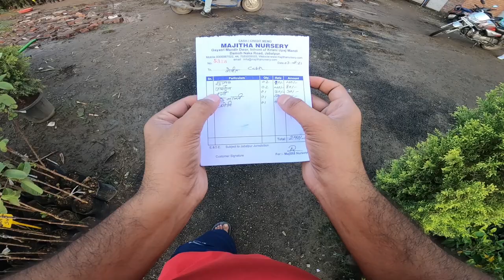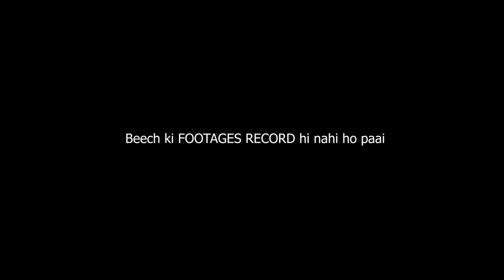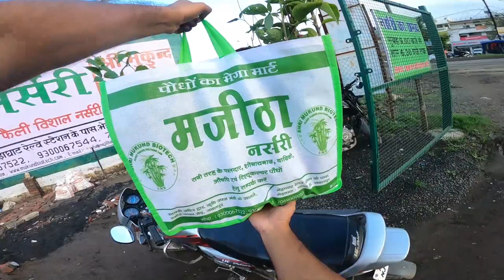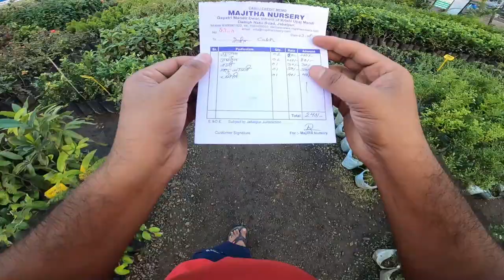जबलपुर की सबसे अच्छी Nursery | Majitha Nursery Jabalpur | Jabalpur Vlogger | Jabalpur Motovlogger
Jabalpur (formerly Jubbulpore) is a tier 2 city in the state of Madhya Pradesh, India. According to the 2011 census, it is the third-largest urban agglomeration in Madhya Pradesh and the country’s 37th-largest urban agglomeration. Jabalpur is an important Administrative, Industrial and Business center of Madhya Pradesh. It is a major education hub in India. The Madhya Pradesh High Court and other important Administrative Headquarters of India and Madhya Pradesh are situated in Jabalpur. It is generally accepted that the game of Snooker originated in Jabalpur. Jabalpur is the administrative headquarters of Jabalpur district (the second-most-populous district in Madhya Pradesh) and the Jabalpur division. The city is known for its beautiful marble rocks on the river Maa Narmada at Bhedaghat.

𝗔 𝗻𝘂𝗿𝘀𝗲𝗿𝘆 𝗶𝘀 𝗮 𝗽𝗹𝗮𝗰𝗲 𝘄𝗵𝗲𝗿𝗲 𝗽𝗹𝗮𝗻𝘁𝘀 𝗮𝗿𝗲 𝗽𝗿𝗼𝗽𝗮𝗴𝗮𝘁𝗲𝗱 𝗮𝗻𝗱 𝗴𝗿𝗼𝘄𝗻 𝘁𝗼 𝗮 𝗱𝗲𝘀𝗶𝗿𝗲𝗱 𝗮𝗴𝗲. 𝗧𝗵𝗲𝘆 𝗶𝗻𝗰𝗹𝘂𝗱𝗲 𝗿𝗲𝘁𝗮𝗶𝗹 𝗻𝘂𝗿𝘀𝗲𝗿𝗶𝗲𝘀 𝘄𝗵𝗶𝗰𝗵 𝘀𝗲𝗹𝗹 𝘁𝗼 𝘁𝗵𝗲 𝗴𝗲𝗻𝗲𝗿𝗮𝗹 𝗽𝘂𝗯𝗹𝗶𝗰, 𝘄𝗵𝗼𝗹𝗲𝘀𝗮𝗹𝗲 𝗻𝘂𝗿𝘀𝗲𝗿𝗶𝗲𝘀 𝘄𝗵𝗶𝗰𝗵 𝘀𝗲𝗹𝗹 𝗼𝗻𝗹𝘆 𝘁𝗼 𝗯𝘂𝘀𝗶𝗻𝗲𝘀𝘀𝗲𝘀 𝘀𝘂𝗰𝗵 𝗮𝘀 𝗼𝘁𝗵𝗲𝗿 𝗻𝘂𝗿𝘀𝗲𝗿𝗶𝗲𝘀 𝗮𝗻𝗱 𝘁𝗼 𝗰𝗼𝗺𝗺𝗲𝗿𝗰𝗶𝗮𝗹 𝗴𝗮𝗿𝗱𝗲𝗻𝗲𝗿𝘀, 𝗮𝗻𝗱 𝗽𝗿𝗶𝘃𝗮𝘁𝗲 𝗻𝘂𝗿𝘀𝗲𝗿𝗶𝗲𝘀 𝘄𝗵𝗶𝗰𝗵 𝘀𝘂𝗽𝗽𝗹𝘆 𝘁𝗵𝗲 𝗻𝗲𝗲𝗱𝘀 𝗼𝗳 𝗶𝗻𝘀𝘁𝗶𝘁𝘂𝘁𝗶𝗼𝗻𝘀 𝗼𝗿 𝗽𝗿𝗶𝘃𝗮𝘁𝗲 𝗲𝘀𝘁𝗮𝘁𝗲𝘀.

Nurseries may supply plants for gardens, agriculture, forestry and conservation biology.

Some of them specialize in one phase of the process: propagation, growing out, or retail sale; or in one type of plant: e.g., groundcovers, shade plants, or rock garden plants. Some produce bulk stock, whether seedlings or grafted, of particular varieties for purposes such as fruit trees for orchards, or timber trees for forestry. Some produce stock seasonally, ready in springtime for export to colder regions where propagation could not have been started so early, or to regions where seasonal pests prevent profitable growing early in the season.

𝗠𝗮𝗷𝗶𝘁𝗵𝗮 𝗳𝗹𝗼𝗿𝗶𝗰𝘂𝗹𝘁𝘂𝗿𝗲 𝗡𝘂𝗿𝘀𝗲𝗿𝘆 𝗶𝘀 𝗼𝗻𝗲 𝗼𝗳 𝗶𝘁𝘀 𝗸𝗶𝗻𝗱 𝗿𝗲𝗹𝗶𝗮𝗯𝗹𝗲,𝗹𝗲𝗮𝗱𝗶𝗻𝗴 𝗮𝗻𝗱 𝗿𝗲𝗻𝗼𝘄𝗻𝗲𝗱 𝗻𝘂𝗿𝘀𝗲𝗿𝘆 𝗵𝗮𝘃𝗶𝗻𝗴 𝗺𝗼𝗿𝗲 𝘁𝗵𝗮𝗻 𝟭𝟬 𝘆𝗲𝗮𝗿𝘀 𝗲𝘅𝗽𝗲𝗿𝗶𝗲𝗻𝗰𝗲. 𝗪𝗲 𝗮𝗿𝗲 𝗿𝗲𝗴𝗶𝘀𝘁𝗲𝗿𝗲𝗱 𝘄𝗶𝘁𝗵 𝗡𝗮𝘁𝗶𝗼𝗻𝗮𝗹 𝗵𝗼𝗿𝘁𝗶𝗰𝘂𝗹𝘁𝘂𝗿𝗲 𝗠𝗶𝘀𝘀𝗶𝗼𝗻 𝗮𝘀 𝗯𝗶𝗴 𝗺𝗼𝗱𝗲𝗹 𝗻𝘂𝗿𝘀𝗲𝗿𝘆 𝗮𝗻𝗱 𝘄𝗲 𝗮𝗿𝗲 𝗮𝗹𝘀𝗼 𝗮𝗰𝗰𝗿𝗲𝗱𝗶𝘁𝗲𝗱 𝗮𝘀 𝘀𝘁𝗮𝗿 𝗻𝘂𝗿𝘀𝗲𝗿𝘆 𝗳𝗿𝗼𝗺 𝗡𝗮𝘁𝗶𝗼𝗻𝗮𝗹 𝗵𝗼𝗿𝘁𝗶𝗰𝘂𝗹𝘁𝘂𝗿𝗲 𝗯𝗼𝗮𝗿𝗱. 𝗙𝗼𝗿 𝘀𝗲𝘃𝗲𝗿𝗮𝗹 𝘆𝗲𝗮𝗿𝘀,𝗺𝗮𝗷𝗶𝘁𝗵𝗮 𝗳𝗹𝗼𝗿𝗶𝗰𝘂𝗹𝘁𝘂𝗿𝗲 𝗡𝘂𝗿𝘀𝗲𝗿𝘆 𝗵𝗮𝘀 𝗯𝗲𝗰𝗼𝗺𝗲 𝘀𝘆𝗻𝗼𝗻𝘆𝗺𝗼𝘂𝘀 𝘁𝗼 𝗹𝘂𝘀𝗵 𝗴𝗿𝗲𝗲𝗻𝗲𝗿𝘆.

They provide the best services in handling both small & large projects under strict quality craftsmanship.Today we have various varieties of plants.We have an extensive range of road side (avenue)plants,ornamentals,fruits,Herbs,Shrubs,trees,ground covers,grasses,palms and bamboos.We are specialized in development and maintenance of large platations & supplying plants.

𝗧𝗵𝗲𝘆 𝘀𝘂𝗽𝗽𝗹𝘆 𝘃𝗮𝗿𝗶𝗼𝘂𝘀 𝘁𝘆𝗽𝗲𝘀 𝗼𝗳 𝗽𝗹𝗮𝗻𝘁𝘀 𝘁𝗼 𝗠𝗮𝗱𝗵𝘆𝗮 𝗣𝗿𝗮𝗱𝗲𝘀𝗵 𝗵𝗼𝗿𝘁𝗶𝗰𝘂𝗹𝘁𝘂𝗿𝗲 𝗗𝗲𝗽𝗮𝗿𝘁𝗺𝗲𝗻𝘁,𝘇𝗶𝗹𝗮 𝗽𝗮𝗻𝗰𝗵𝗮𝘆𝗮𝘁,𝗳𝗼𝗿𝗲𝘀𝘁 𝗱𝗲𝗽𝗮𝗿𝘁𝗺𝗲𝗻𝘁,𝗠𝗮𝗵𝗮𝘁𝗺𝗮 𝗚𝗮𝗻𝗱𝗵𝗶 𝗡𝗮𝘁𝗶𝗼𝗻𝗮𝗹 𝗥𝘂𝗿𝗮𝗹 𝗘𝗺𝗽𝗹𝗼𝘆𝗺𝗲𝗻𝘁 𝗚𝘂𝗮𝗿𝗮𝗻𝘁𝗲𝗲 𝗮𝗰𝘁.,𝗣𝗼𝘄𝗲𝗿 𝗽𝗹𝗮𝗻𝘁𝘀 𝗮𝗻𝗱 𝘃𝗮𝗿𝗶𝗼𝘂𝘀 𝗶𝗻𝘀𝘁𝗶𝘁𝘂𝘁𝗲𝘀.𝗪𝗲 𝗮𝗿𝗲 𝗵𝗮𝘃𝗶𝗻𝗴 𝗼𝘂𝗿 𝗼𝘄𝗻 𝗽𝗹𝗮𝗻𝘁𝗮𝘁𝗶𝗼𝗻 𝗶𝗻 𝗺𝗼𝗿𝗲 𝘁𝗵𝗮𝗻 𝟮𝟱𝟬 𝗮𝗰𝗿𝗲𝘀 𝗼𝗳 𝗹𝗮𝗻𝗱. 𝗠𝗮𝗷𝗶𝘁𝗵𝗮 𝗳𝗹𝗼𝗿𝗶𝗰𝘂𝗹𝘁𝘂𝗿𝗲 𝗡𝘂𝗿𝘀𝗲𝗿𝘆 𝗶𝘀 𝗰𝗼𝗺𝗺𝗶𝘁𝘁𝗲𝗱 𝘁𝗼 𝗲𝗻𝗵𝗮𝗻𝗰𝗲 𝗮𝗻𝗱 𝘃𝗮𝗹𝘂𝗲 𝘁𝗵𝗲 𝗯𝗲𝗮𝘂𝘁𝘆 𝗼𝗳 𝗶𝗻𝗱𝗶𝗮𝗻 𝗹𝗮𝗻𝗱𝘀𝗰𝗮𝗽𝗲.

They grow our plant under hi-tech nursery infrastructure.Quality is paramount. we develop our poly bag packing and root trainer tray system in such a way that our plants can be delivered at the required destiny with safety in stipulated time period. By producing the healthiest plant in our nursery,we offer you the quality assurance and value for money that stands behind every Majitha floriculture Nursery plant.We have carried the business forward and are constantly improving and expanding the nursery to meet demands.We would be pleased to work with you as supplier and developer of healthiest plants for your various projects in india.We would be grateful to you if we can have the opportunity to serve your needs.

1000 +
Plants & Trees

100+
Teams Members

800 +
Satisfied Clients